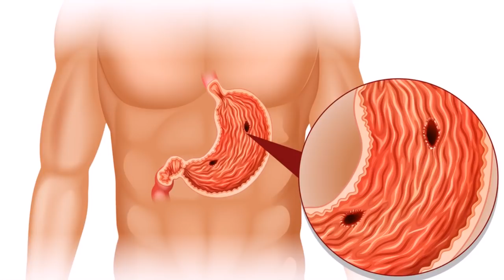Ошкозон Ярасини 100 % Даволовчи Cупер Малхам ...